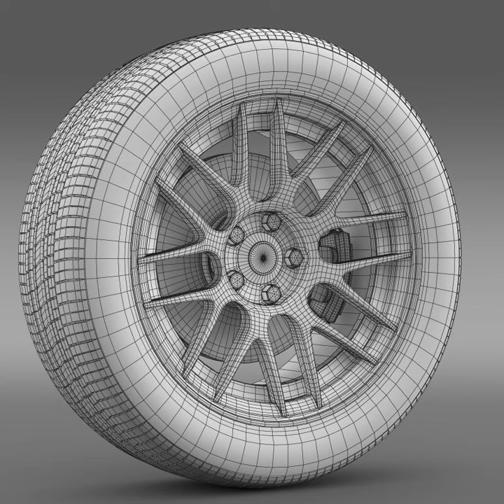3D Model of Chevrolet Camaro 2012 Hennesey wheel Review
Chevrolet Camaro 2012 Hennesey wheel 3D Model Review

High detailed 3d model of the Chevrolet Camaro 2012 Hennesey wheel. Model is created  in real units of measurement. Model with physically accurate materials.
Model is separated on parts and correctly named. So it is easy to use and modified.
Model is made in Autodesc Maya 2012.  Model is rendered in Mental Ray.
  Render studio and environment are not included.
Autodesc Maya file mb contains all Mental Ray materials and render setup.

  Thank you for choosing our 3D models.
We look forward to continuously dealing with you.
Good luck with your project.

  Creative Idea studio team.

199012